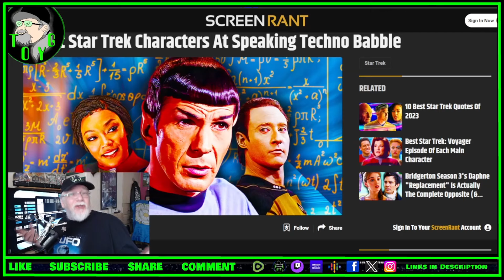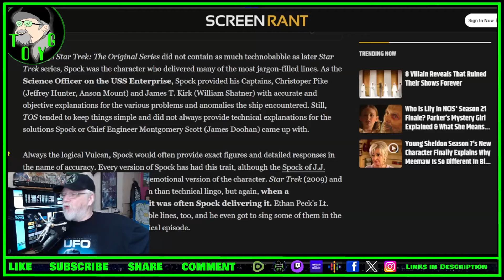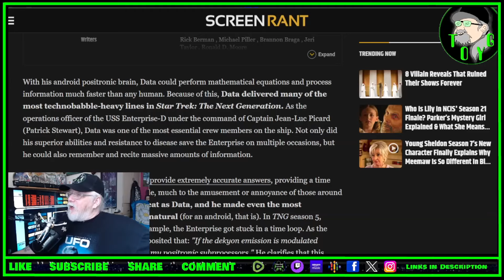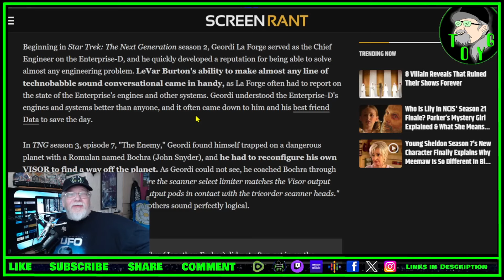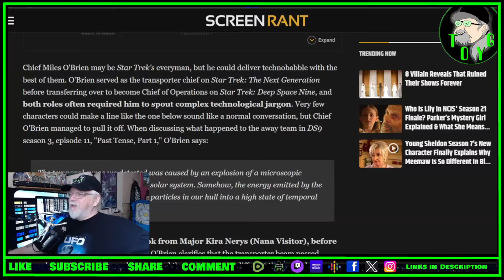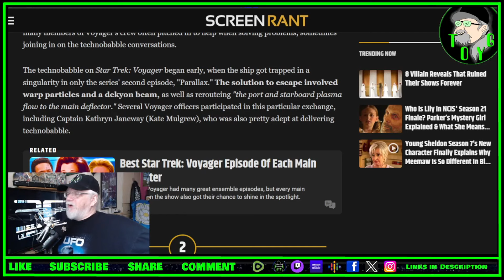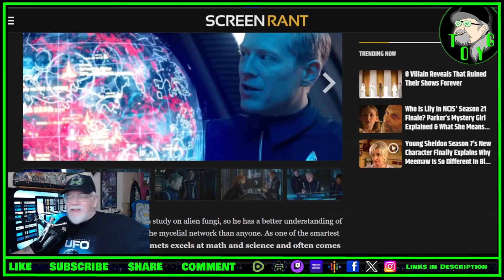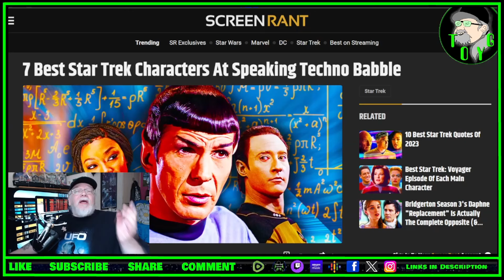7 Best Star Trek Characters At Speaking Techno Babble - TOYG! Lists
7 Best Star Trek Characters At Speaking Techno Babble

Criticism
Reporting
Teaching